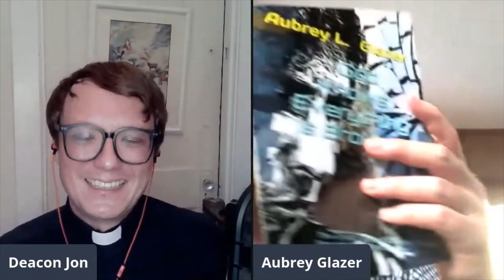[Talk Gnosis] Bob Dylan & Gnosticism w/ Rabbi Aubrey Glazer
In his book "God Knows, Everything is Broken: The Great (Gnostic) Americana Songbook of Bob Dylan" scholar and rabbi Aubrey Glazer makes the compelling case that Bob Dylan's work represents a unique form of Gnosticism. As Dylan fans WE WANT TO BELIEVE THIS TO BE TRUE...and my friends...Rav Glazer delivers! If you're a Dylan head you'll love this one, if you hate his music you'll still love this one as you discover the secret Gnostic teachings of one our greatest artists.

Get Rabbi Aubrey's books and check out his fascinating work at: Panui.org